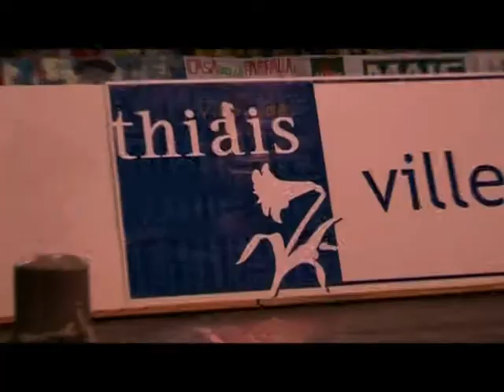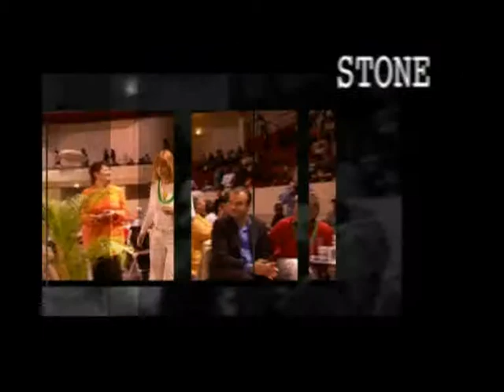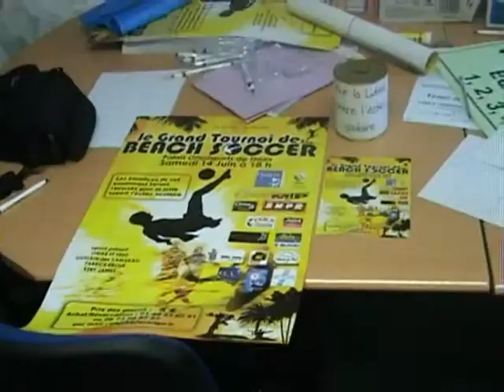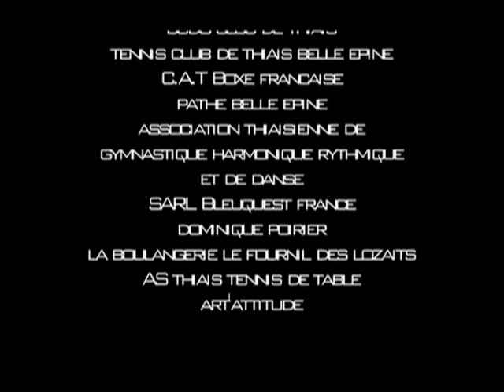beach soccer 2008